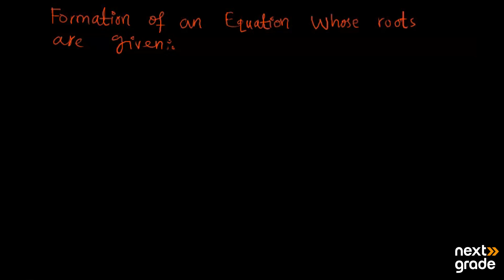Forming Equations from Given Roots | Grade 11 Mathematics | Lecture 23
Discover the process of creating equations with specified roots in Grade 11 Mathematics. Learn how to use the knowledge of roots to construct quadratic equations, exploring Vieta's formulas and their application. Strengthen your equation-formulating skills and deepen your understanding of the relationship between roots and equations.